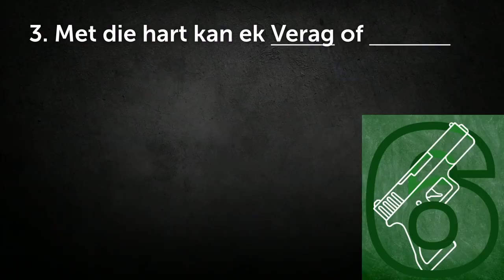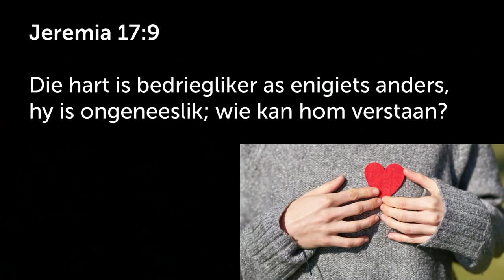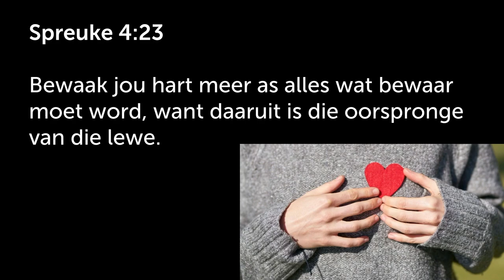Moenie VERAG nie! Bring lewe met omgee!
Hierdie is 'n uitknipsel van die preek: Goue reël 6 - Bring Jesus – Gee lewe! [10 Gebooie] | Johan Delport